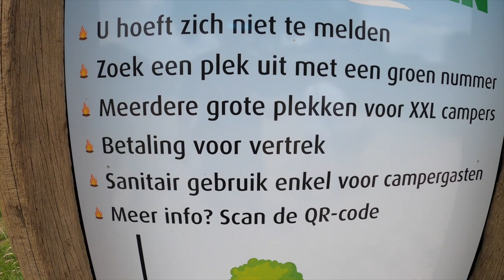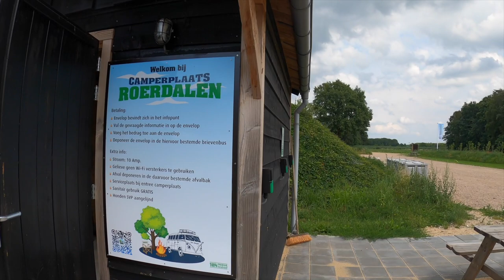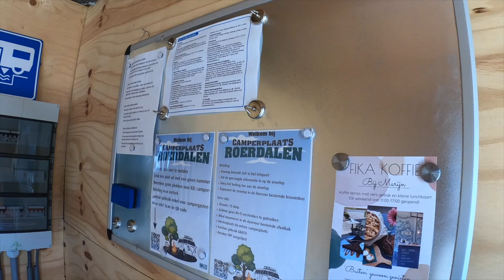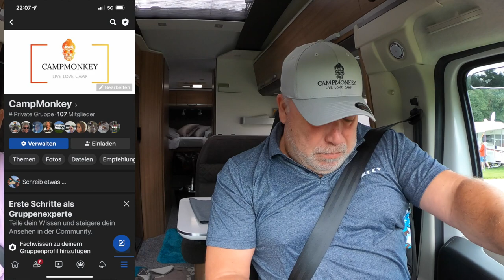Traum Stellplatz in Holland I Mit dem Wohnmobil in den Niederlanden I Roermond Outlet 2022 mit Hund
Ein Wochenende mit dem Adria Coral 670SL Wohnmobil und Hund auf einem Stellplatz in Roermond und Shopping im Outlet Center Roermond, das war nicht einfach!
Die große Herausforderung war in der Tat in den Schulferien einen Wohnmobilstellplatz in Roermond nahe dem Outlet Center zu finden, vor allem eine bezahlbaren.
Der Wohnmobilstellplatz an der Helenawerf von dem man fußläufig das Shopping Center in Roermond erreichen kann war leider ausgebucht.
Eine Alternative in Roermond zu finden gestaltete sich schwierig, Preise für eine Nacht von 35.-Euro keine Seltenheit.
Gut das es direkt in Roermond nicht geklappt hat sonst hätten wir diesen Traum Wohnmobil Stellplatz 10km vom Outlet Center entfernt wohl nie entdeckt:

Auf der Suche nach einem Wohnmobilstellplatz in Limburg mitten in der Natur?
Dann sind Sie bei Camperplaats Roerdalen genau richtig! Unser Wohnmobilstellplatz ist ein sehr geräumiger Wohnmobilstellplatz am Rande eines großen Waldgebietes. Der Wohnmobilstellplatz bietet Platz für nicht weniger als 25 Wohnmobile (einschließlich +/- 10 Plätze für XXL-Wohnmobile). Unser Wohnmobil ist mit allen erdenklichen Einrichtungen ausgestattet und auch ein perfekter Ausgangspunkt für Radfahrer, Wanderer oder Naturliebhaber. Preis 2022 15.- Euro inkl. Strom, Ver- und Entsorgung, Müll, Dusche und WC, Ein Hund kostet nix!

Camping Natur pur!
die Stellplätze liegen in der Natur am Waldrand und sind mit befestigtem Untergrund, Stromanschluss 10 Ampere und WLAN ausgestattet. Neben den regulären Wohnmobilstellplätzen bieten wir auch mehrere Wohnmobilstellplätze für XXL-Camper an! Es findet sich immer ein passendes Plätzchen.

Gemeinde Roerdalen
Die Gemeinde Roerdalen liegt in Mittel-Limburg und besteht aus den Zentren Herkenbosch, Melick, Montfort, Posterholt, St. Odiliënberg und Vlodrop. In der Umgebung befinden sich einige kleine Weiler wie Borg, Etsberg, Holst, Lerop, Paarlo, 't Reutje, Varsten und Waterschei.

Adresse:

Het Sittert 3
6077NN
Sint Odilienberg
Nederland

Koordinaten:
N 51°8’11.0328”
E 5°59’57.1848

Das Designer Outlet Roermond ist ein Factory-Outlet-Center in der niederländischen Stadt Roermond, 6 Kilometer hinter der deutsch-niederländischen Grenze. Das Center gehört zur McArthurGlen Gruppe mit Sitz in London/Großbritannien und wurde im November 2001 eröffnet. Parkgebühren für ein Wohnmobil 4,-Euro, es gibt gesonderte Wohnmobil Parkplätze die ausgeschildert sind.